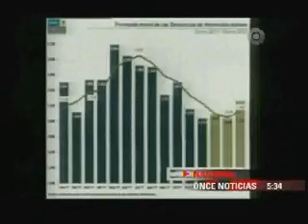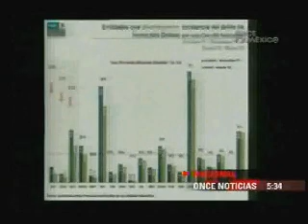Nota en Once TV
El Secretario Ejecutivo del Sistema Nacional de Seguridad Pública, José Oscar Vega Marín, informó sobre la disminución del índice de homicidios dolosos en el país